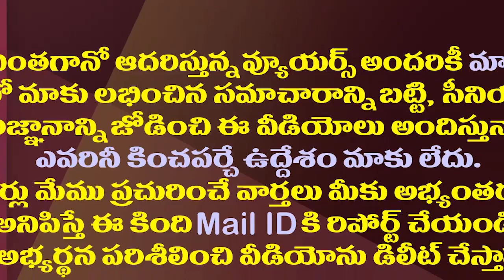శెభాష్ చెవిరెడ్డి..జగన్ ఫాన్స్ లో ఆయన రూటే సెపరేటు|MLA Chevireddy Expressed His Admiration For Jagan